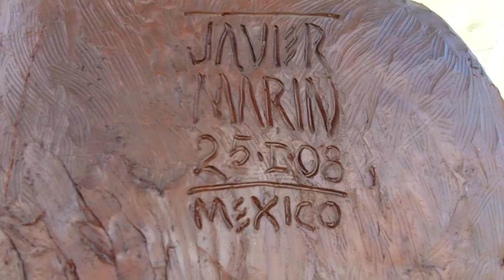Sculptures around Vancouver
Giant heads, Laughing statues, Ice wall and animals Lanterns.